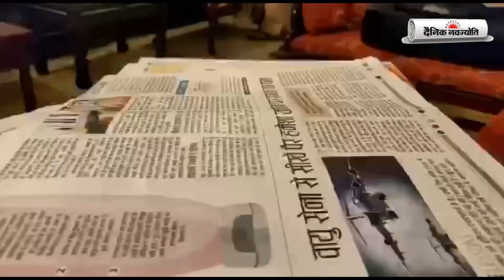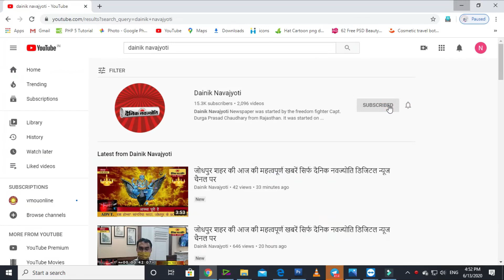प्रदेश के लिए खुशहाली लाने वाला बजट : माहेश्वरी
जयपुर शहर की 11 जुलाई शाम 8 बजे तक की महत्वपूर्ण खबरें सिर्फ दैनिक नवज्योति डिजिटल न्यूज चैनल पर